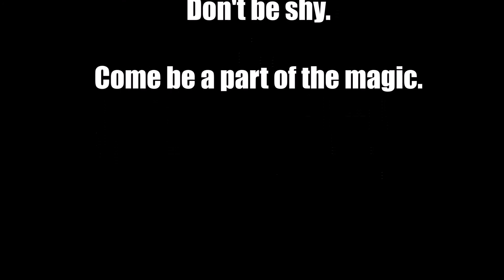Little Trees Practice Session 002